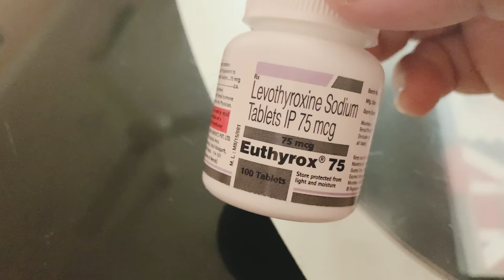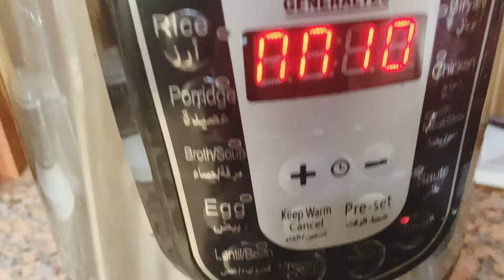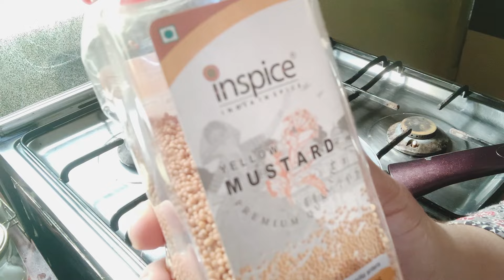Working Mom Productive Day/Weekend Preparations & Cleaning/How I Plan for a Productive Day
Working Mom Productive Day
Productive Morning Routine
Weekend Preparations
Cleaning Routine
Cleaning Motivaion
Indian Mom
Malayalai Mom Vlogs